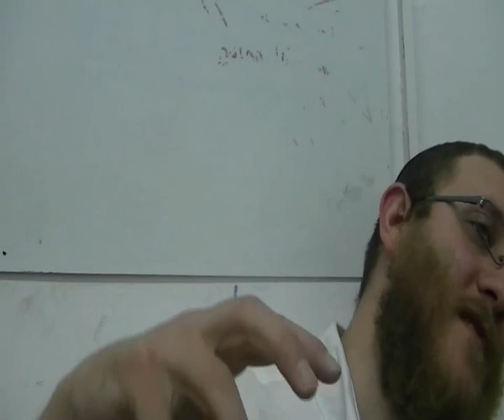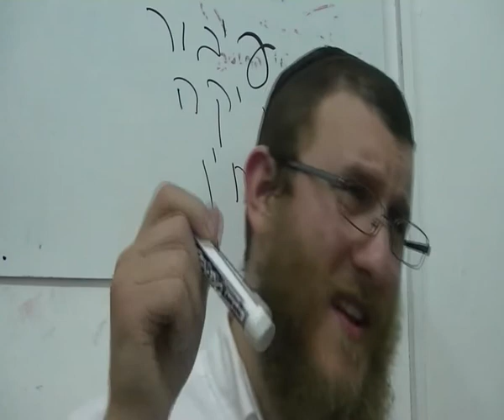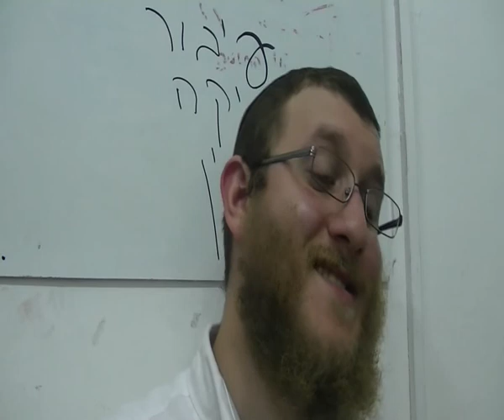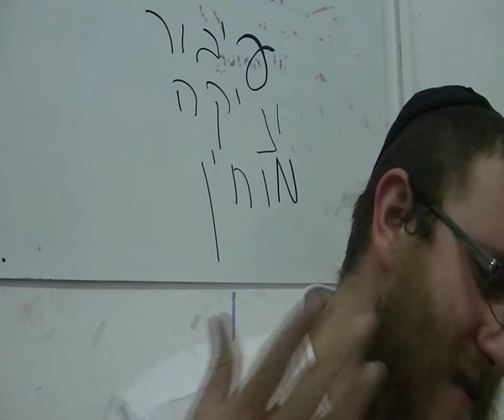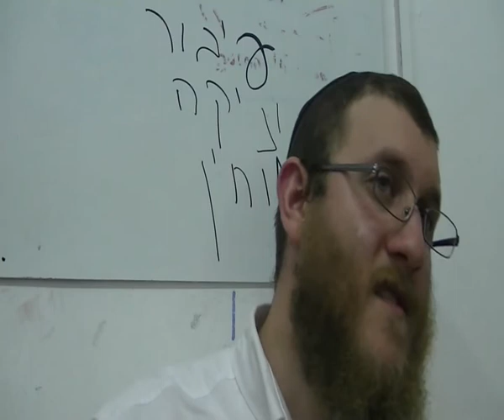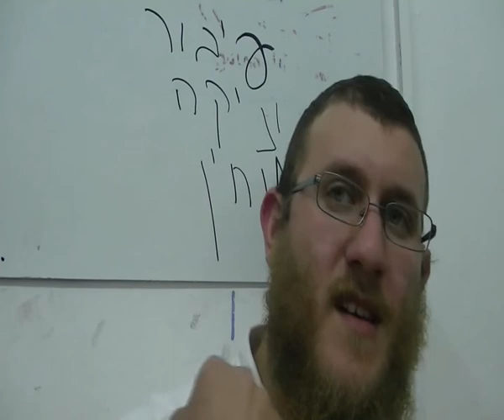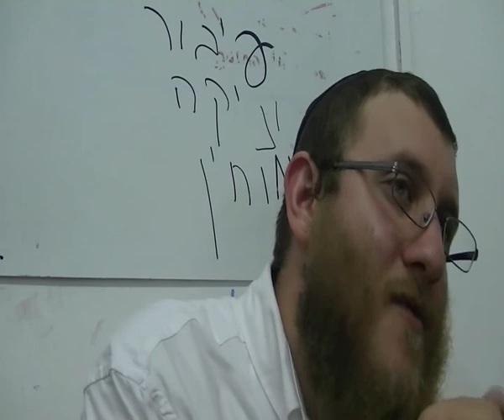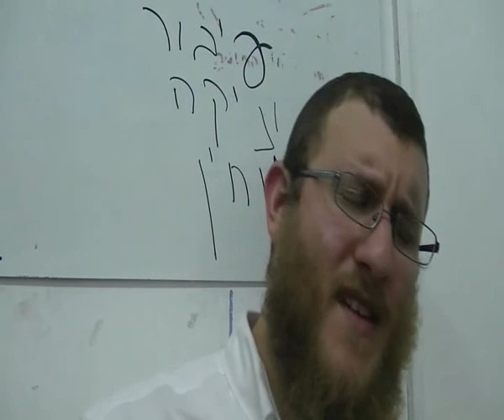Nacer espiritualmente y crecer hasta ser adultos: CUENTA DEL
con rav Ariel Bruno Bircz en la ieshivah Shiviti de Jerusalem, con la Comunidad de Torah, 5772